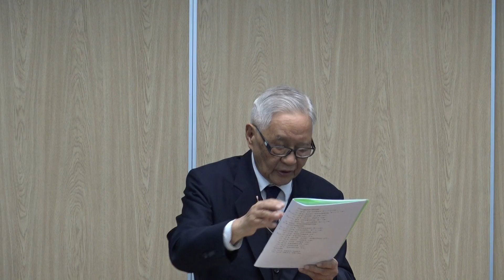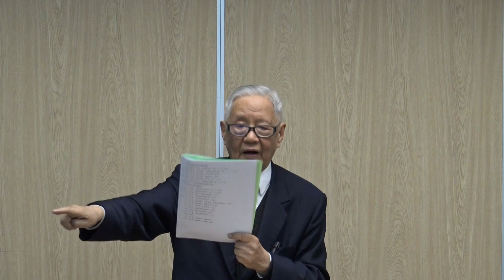【劉遂「擘餅聚會中如何化禱詩歌─ 到會，開頭應注意的要點」】2018. 3.15 花蓮市召會(日間班)